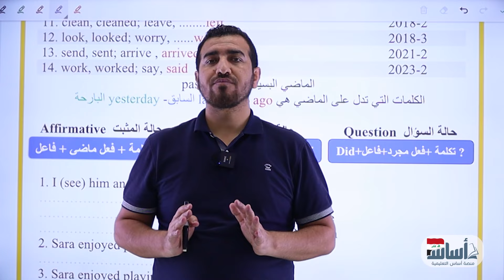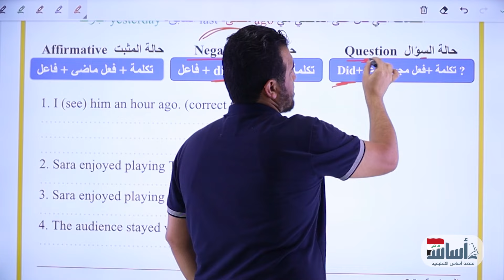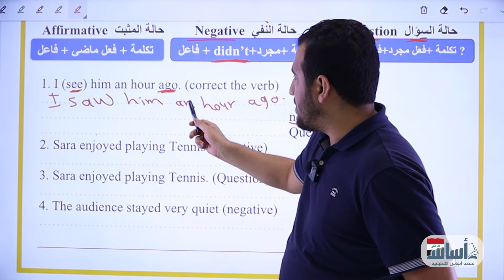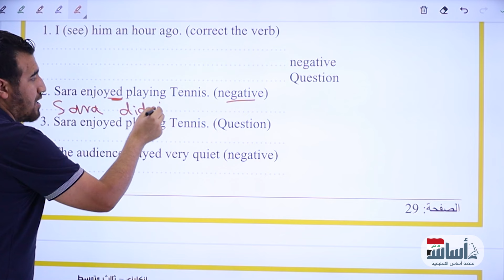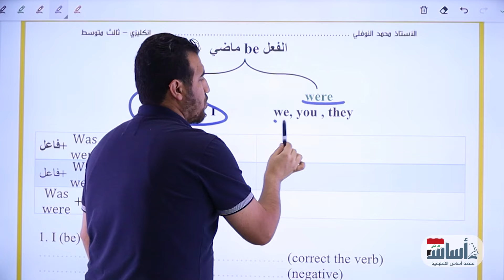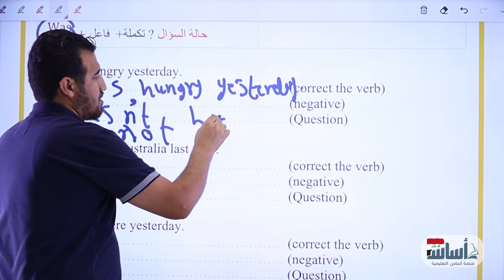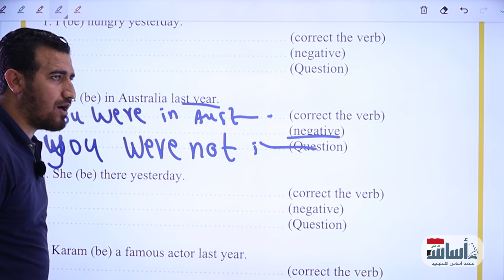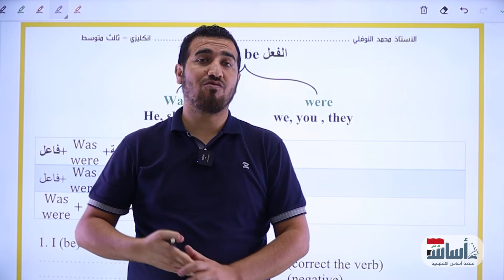انكليزي ثالث متوسط || اليونت 2 || زمن الماضي البسيط|| استاذ محمد النوفلي || منهج 2024